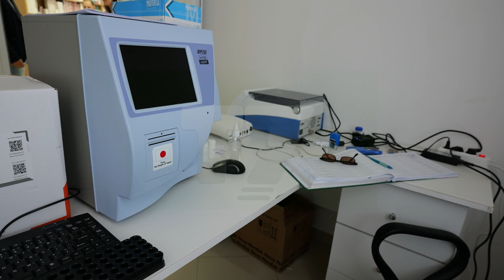I bëjnë analizat në QKMF, rezultatet nuk mund të i marrin aty | N'FOKUS | T7